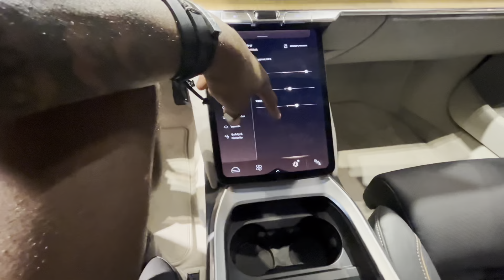MY EX LET ME CONTROL IT IN THE FITTING ROOM …